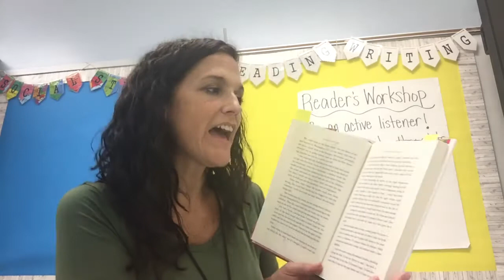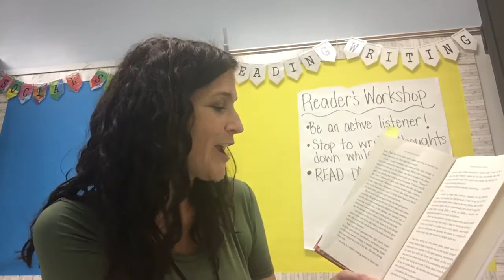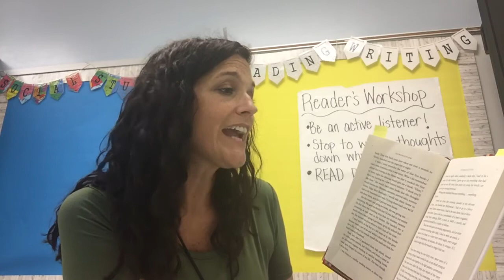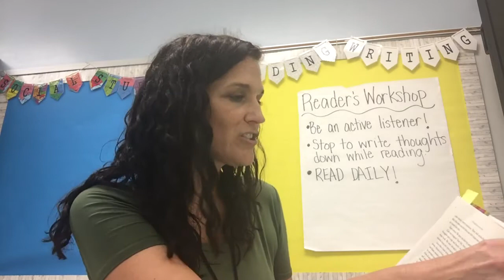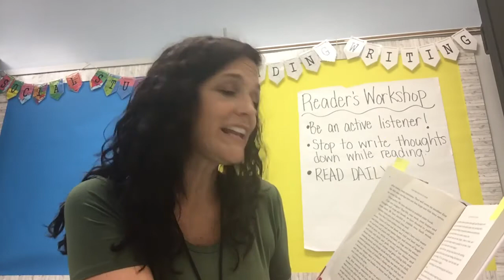Lesson 1-Part 4